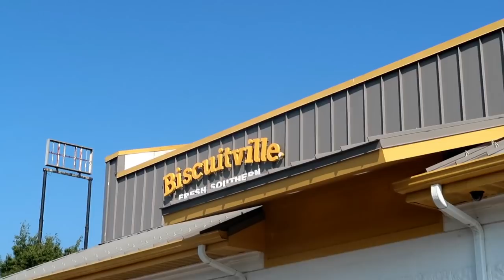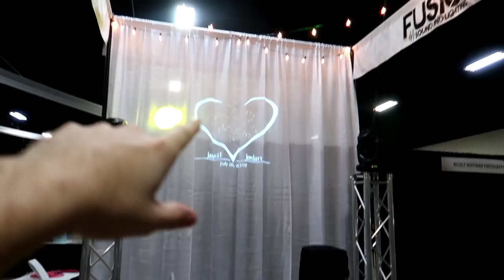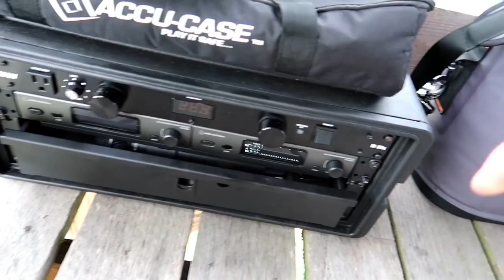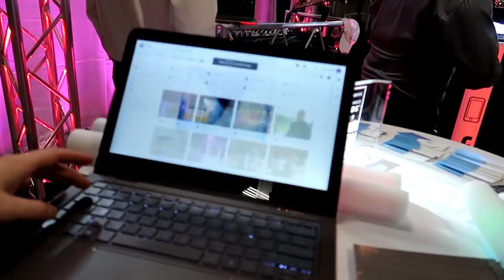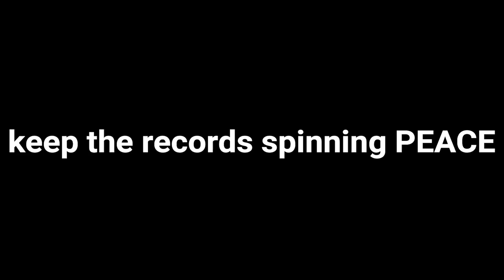Last Minute Wedding - Wedding Show | DJ Gig log 107 | Simple Quick DJ Setup 2019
GIG LOG 107: Business hustle | Outdoor wedding | Vineyard | Quick Setup | Wedding Show | Mobile DJ Wedding | North Carolina Wedding

August 17th, 2019 - Vineyard Wedding

Truss/Staging
-4' by 4' Stage Risers made by ProXdirect

VIDEO GEAR